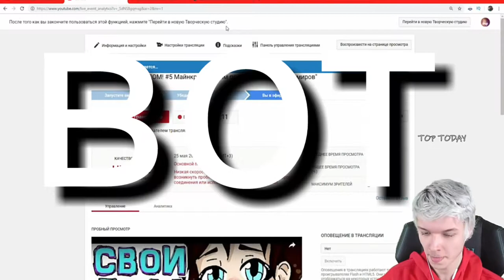учим алфавит с лололошкой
в этом видео мы будем учить алфавит с лололошкой. Так как лололошка говорит очень много фраз и именно по этому можно составлять алфаит из его слов!